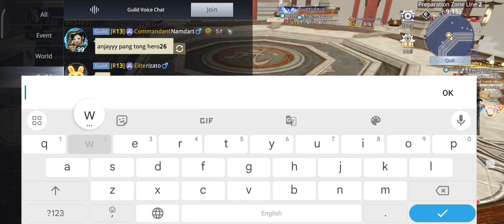Dynasty legend 2- Tourney Season 4 Final Day!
dynasty legend 2 final match final day tourney fair tournament

Time :
00:01 - Intros
00:55 - QuarterFinal Game 1
04:46 - QuarterFinal Game 2
09:00 - QuarterFinal Game 3
13:15 - SemiFinal Game 1
15:40 - SemiFinal Game 2
18:50 - SemiFinal Game 3
21:38 - Final Game 1
24:15 - Final Game 2
27:54 - Final Game 3
31:48 - outros